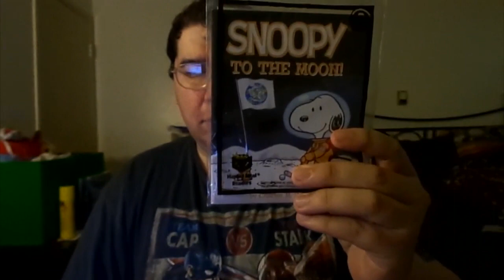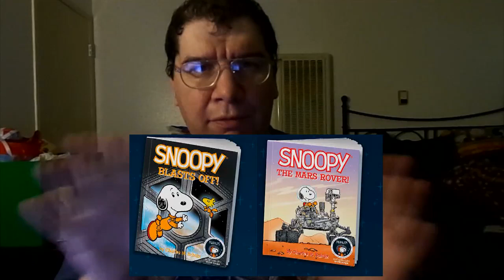Peanuts NASA Snoopy Happy Meal Toys & Books Review (2019)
In the celebration of its 50th Anniversary from the NASA Space Shuttle Moon Landing on Apollo 11, McDonald's is releasing 4 Books along with 4 Toys of "Snoopy". Just a small review discussing it along with the other toys from last year that I found. I'll be my journey to find more!